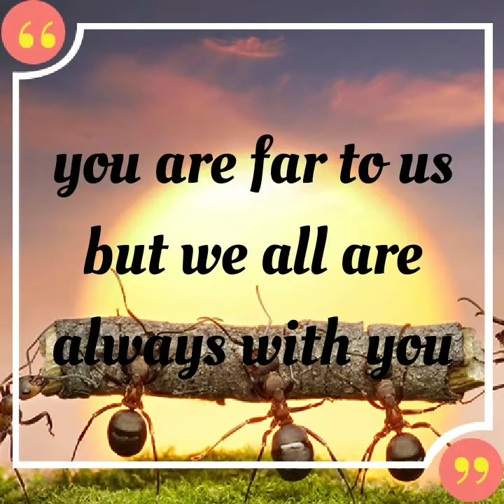Father retirement day wishes - 3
Dad...surprise to you on this special day